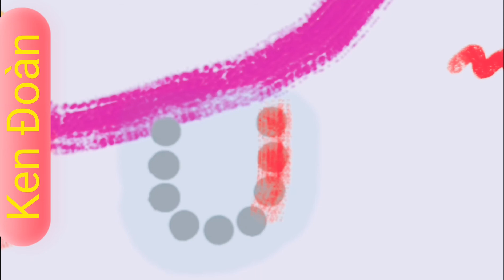Vẽ chú voi con đơn giản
Hãy cùng cầm bút lên và với những nét vẽ thật đơn giản chúng ta đã có 1 chú voi con thật đáng yêu phải không nào